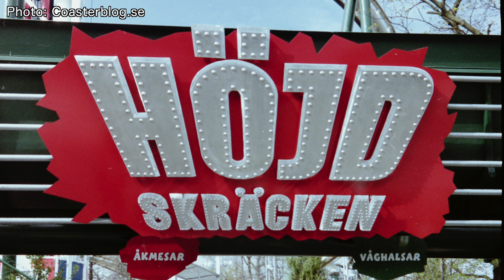Höjdskräcken & Uppskjutet - Mini Documentary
HELLO! And welcome to Coaster Stop, the channel where you find everything and anything regarding amusement parks and theme parks around the world. Today with an amusement park documentary from the amusement park Liseberg and their former rides Uppskjutet and Höjdskräcken. Enjoy watching the Höjdskräcken & Uppskjutet - Mini Documentary. Follow us for more news, vlogs and reviews of roller coasters, rides and theme parks.

We really hope that you are going to like our amusement park documentary from Liseberg and the S&S Towers Höjdskräcken and Uppskjutet. Liseberg is an amusement park in Gothenburg Sweden and is a must visit when you are in Sweden. Liseberg is one of the best amusement parks in Europe.

In 1996 Liseberg was supposed to open the world unique Vekoma suspended roller coaster Hangover. But because of the continuing problems with the state-of-the-art LSM lift-system this never happened.

As a compensation Liseberg received a for Europe unique attraction named Uppskjutet. Uppskjutet was a S&S Space shot. This amazing tower ride opened in june 1996 and was build in only 6 days.

In 2000 it was time for the second tower. This time a S&S Turbo Drop named Höjdskräcken.

The two towers excited guests at Liseberg until 2015 when they were in need of bigger refurbishments and had to be taken down and sent away for this to be done. Instead Liseberg took the decision to remove them completely and replace them with Aerospin and a playground.

But the rides where not scrapped. They were actually sold to another park and are available to ride to this day.

Many thanks to the contributors to this video

Photo credit
Coasterblog.se

Höjdskräcken in Liseberg, Sweden, May 2011

King Towers- Europark Vias Plage 2020 (On ride/4K 60 fps)

☆ The gear we use:

Sony ZV-1
iPhone 11
Macbook Pro

☆ Editing software:

LumaFusion
With PolarPro filter for GoPro
Finalcut Pro

Theme park documentary
Amusement park documentary
Roller coaster documentary
Flatride documentary
Attraction documentary
Mini documentary
Liseberg Göteborg
Liseberg dokumentär